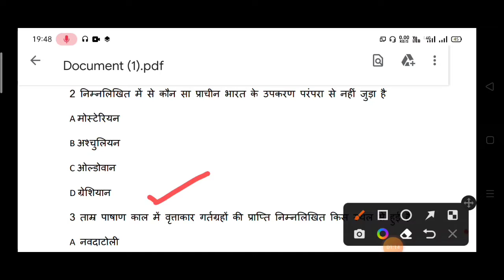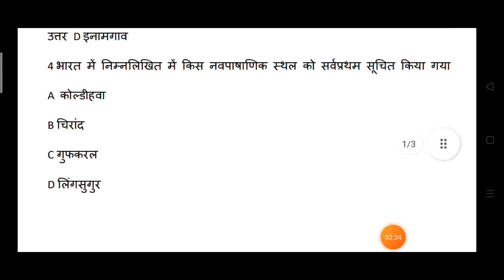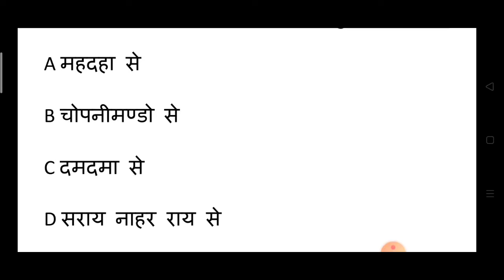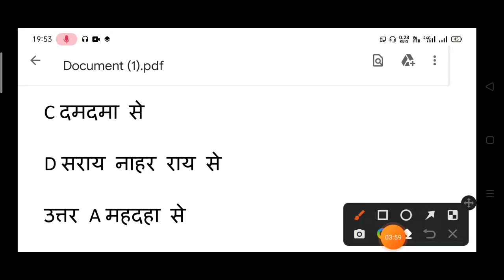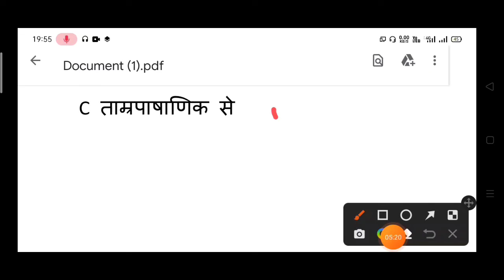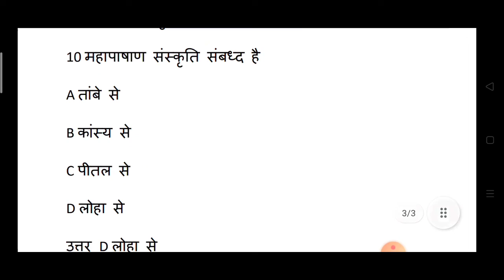TGT PGT GS test